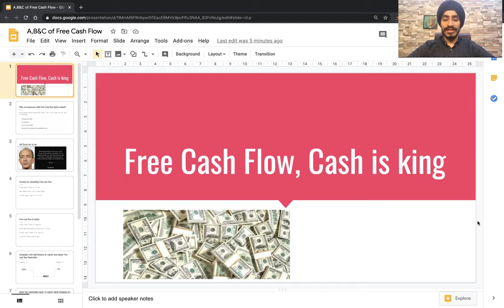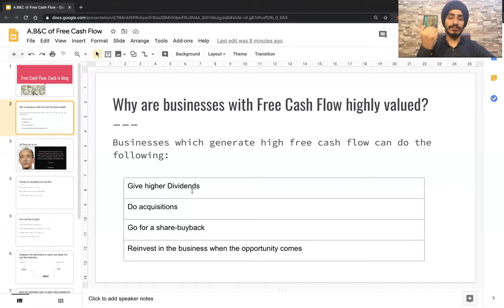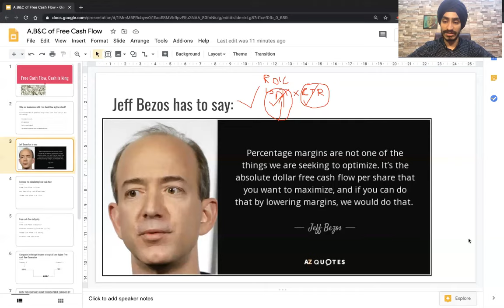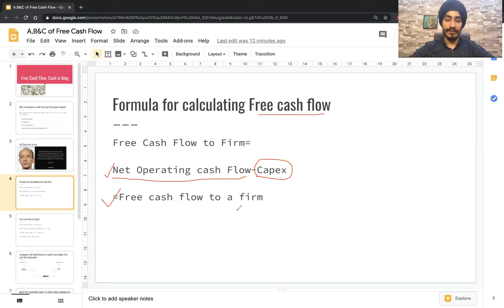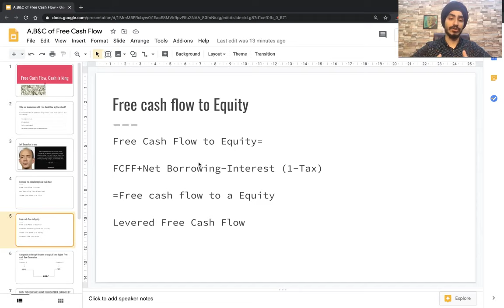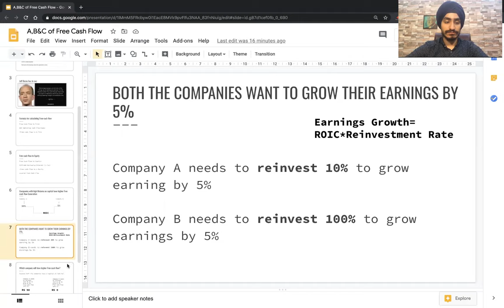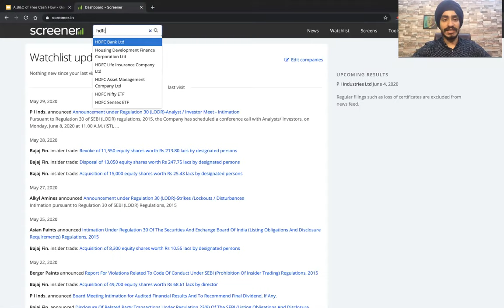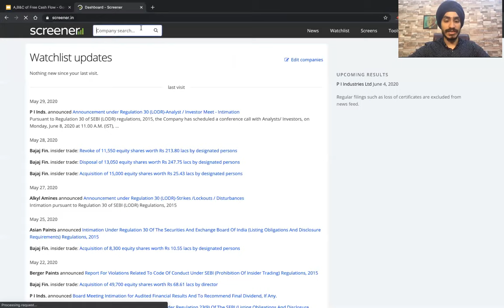Know everything about Free Cash Flow for Indian investors.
In this video, we talk about why free cash flow is important with the help of simple examples and why free cash flow is negative in banking and finance companies

Why does Jeff Bezos consider free cash flow as the number one variable in assessing his company's performance?